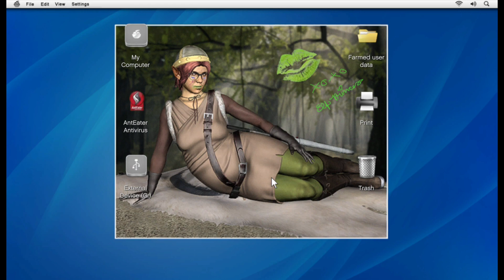GTA 5 And Moye Moye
Gta 5 gameplay video micle mission.
micle was arriving to laficare insurance company then plant a chip then gyuse what...
full story gameplay video.watch on this episode.
I hope you will enjoy this gameplay video.